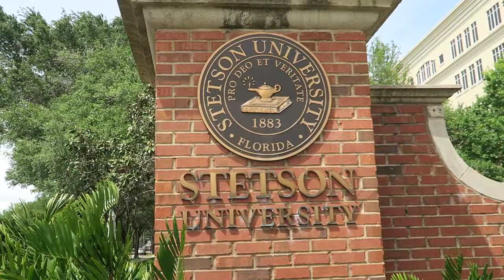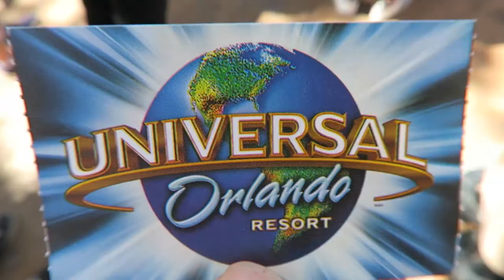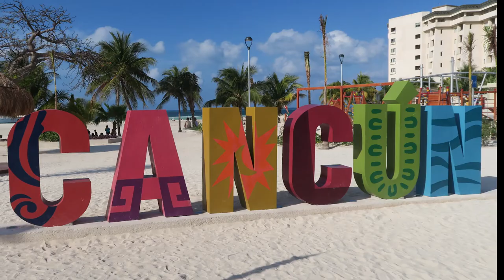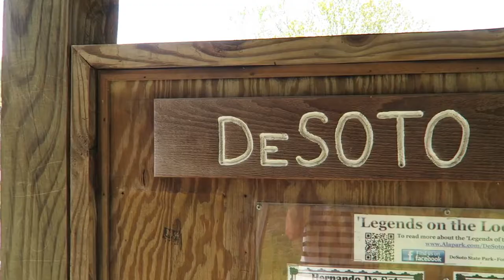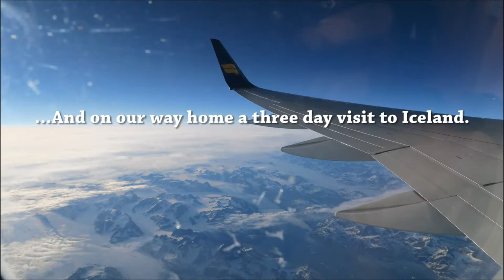Highlights Study Abroad at Stetson University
This short video contains the highlights from my time in the USA.
It has been a fantastic time and I made memories for life with great people.